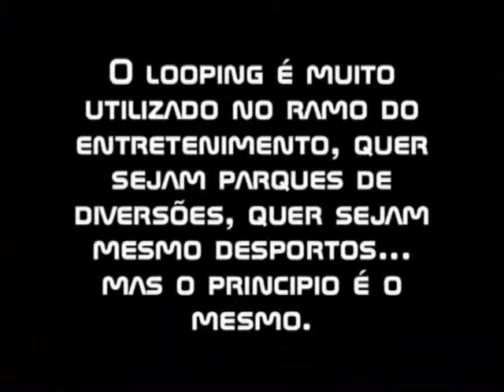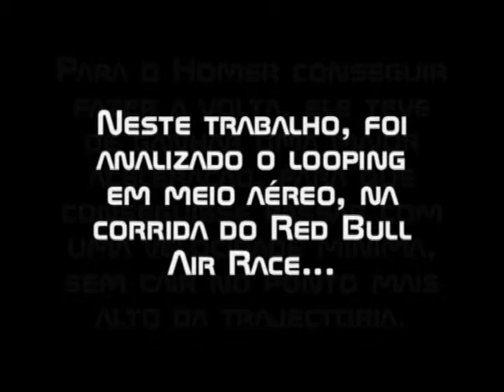3ª Fisica em Acção - Looping/Red Bull Air Race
3ª Física em Acção do 12º Ano